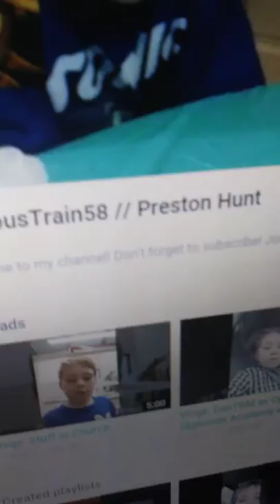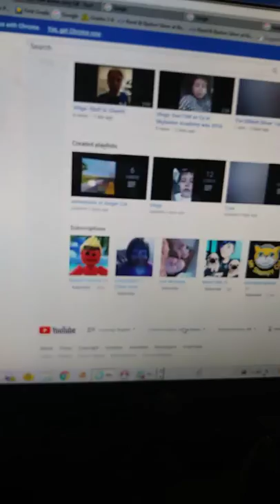Adventures of Ginger Cat: Episode 7: Season 1: YouTube Has Changed Their Logo!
Trailer of Season 2 of Adventures of Ginger Cat.